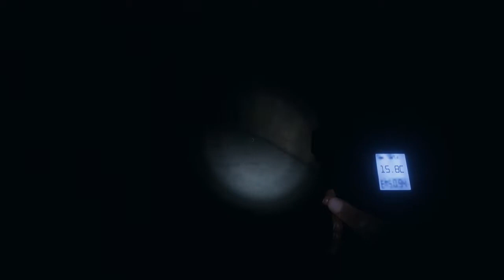the haunting of Jennifer miller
7:45 best scream ever